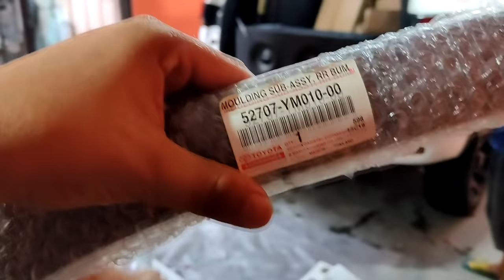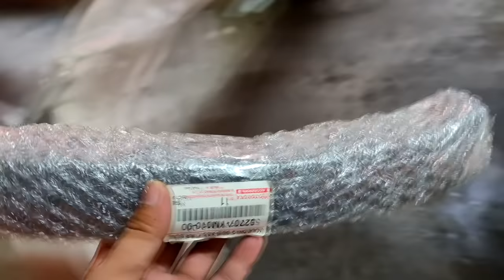BALIK STOCK GRILLE | TRD BUMPER INSTALLATION (REAR)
Balik stock grille para clean look!

Need upgrades sa Fortuner nyo? Inquire lang kay boss Jon